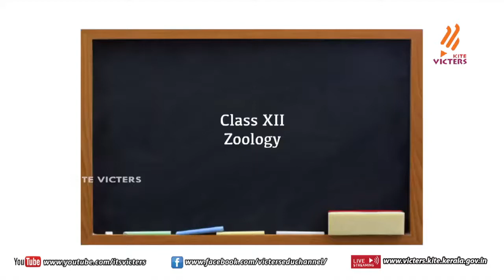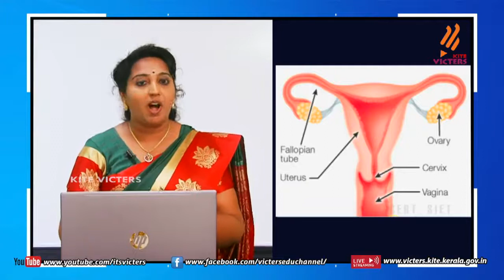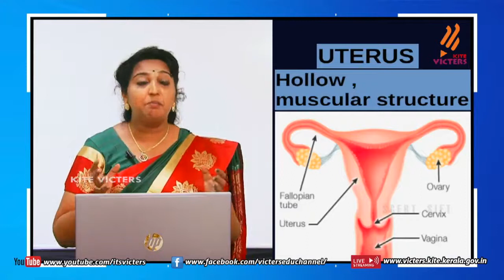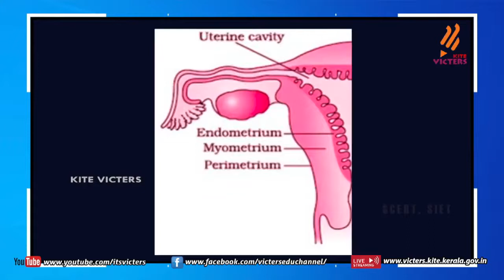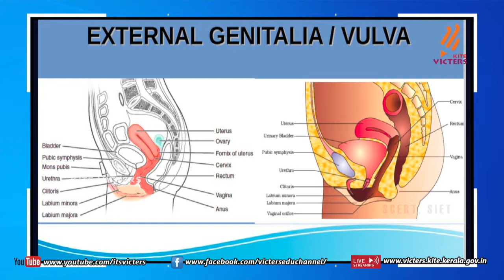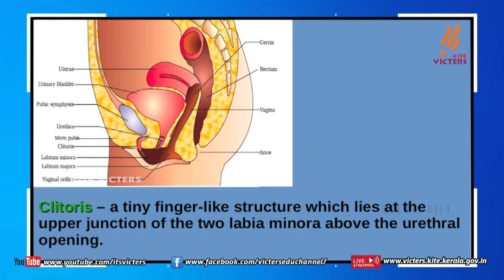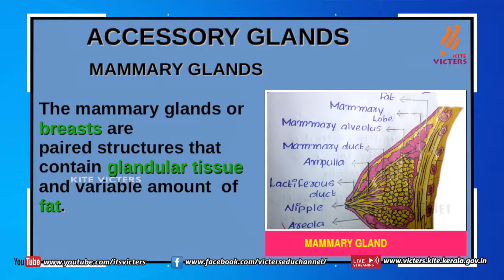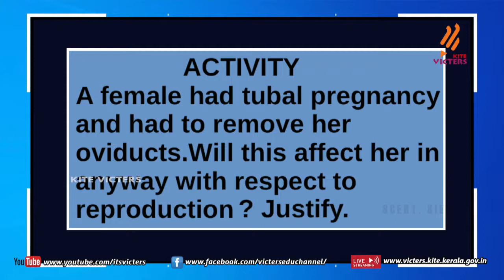KITE VICTERS Plus two Zoology Class 05 First Bell ഫസ്റ്റ് ബെൽ-PTM HSS THAZHEKODE